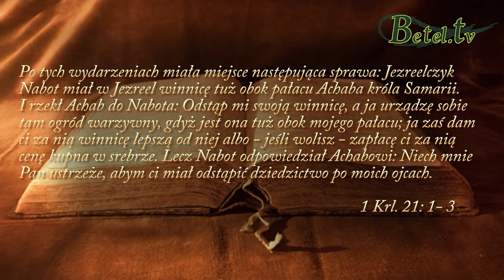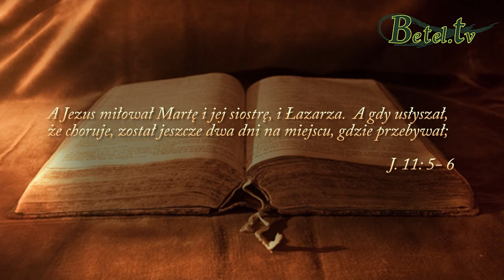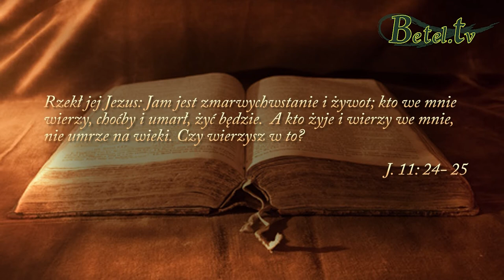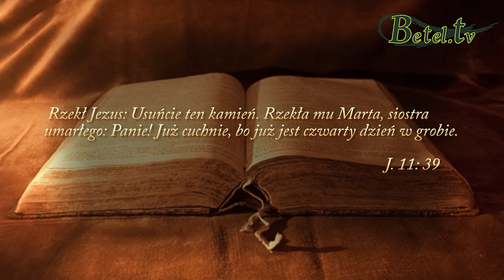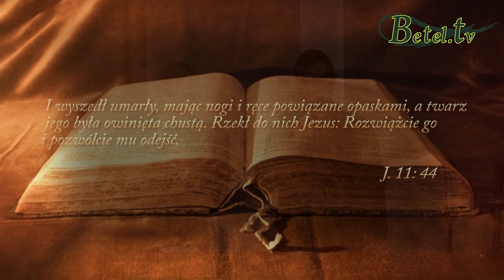08.11.2015- Goście z Ukrainy